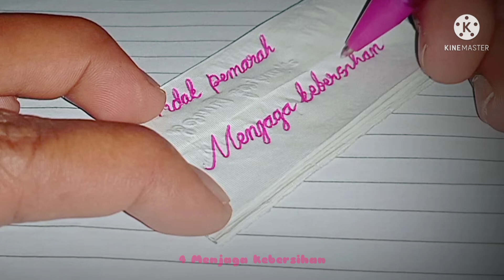8 tip hidup sehat ala Rasulullah shallallahu 'Alaihi Wasallam || Kaligrafi tulisan sambung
8 tip hidup sehat ala Rasulullah shallallahu 'Alaihi Wasallam || Kaligrafi tulisan sambung